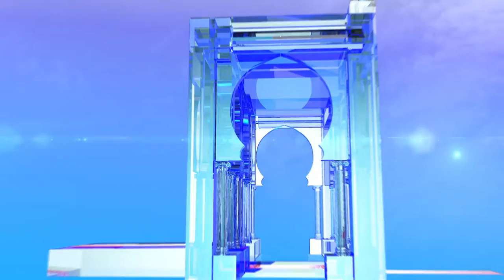رئاسيات 2019 : برنامج اليوم الـ 19 للحملة الانتخابية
الجزائر (وأج) - برنامج المترشحين في اليوم الـ 19من الحملة الانتخابية لرئاسيات 12 ديسمبر 2019.